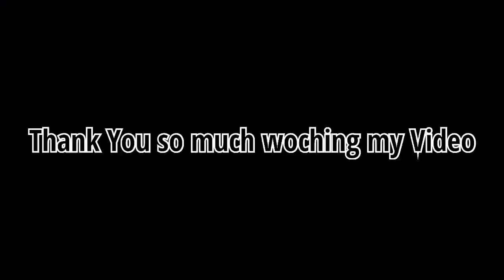Nasheman restaurant chackswari Azad Kashmir very good food in Nasheman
islamgarh to chackswari Attiqurrehman Kashif Iqbal Numan Nomi Nabeel